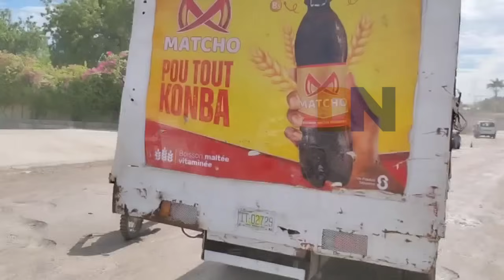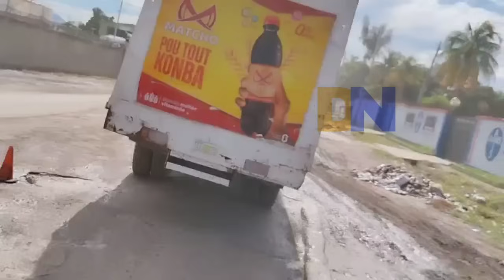6 Oct Lapolis fè mèvèy sou Gang savyen Latibonit..Lucson pap sove..6 Polisye arete